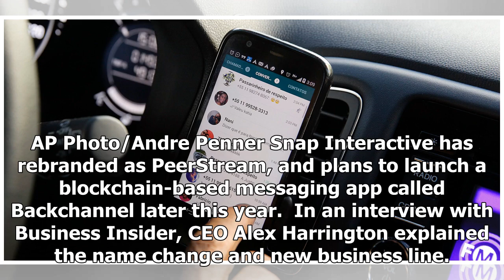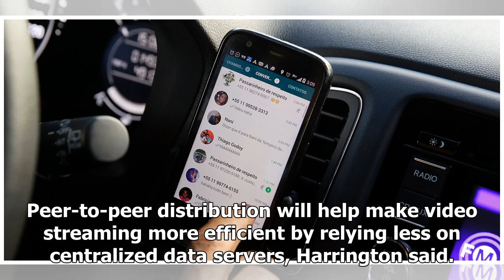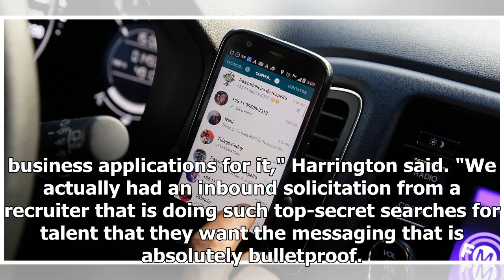The company people were confusing for Snapchat is changing its name and pivoting to blockchain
AP Photo/Andre Penner Snap Interactive has rebranded as PeerStream, and plans to launch a blockchain-based messaging app called Backchannel later this year.  In an interview with Business Insider, CEO...